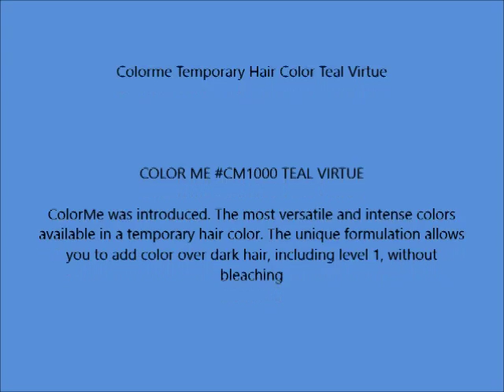Colorme Temporary Hair Color Teal Virtue